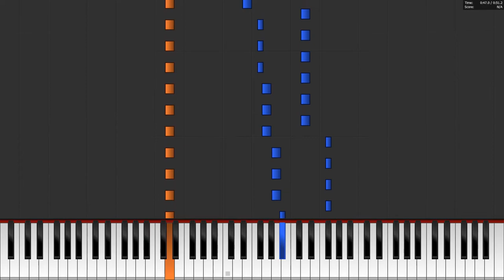MOTHER (EarthBound Beginnings) - Snowman Piano Tutorial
A cover of the song Snowman from MOTHER (EarthBound Beginnings) on piano.

Based off of my cover made in FamiTracker, remade in LMMS, and recorded with Piano From Above.